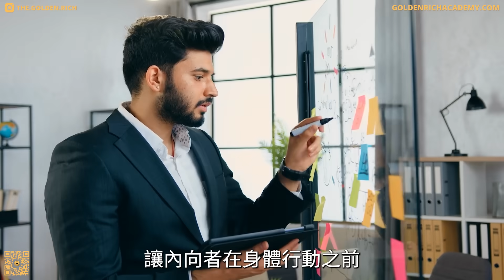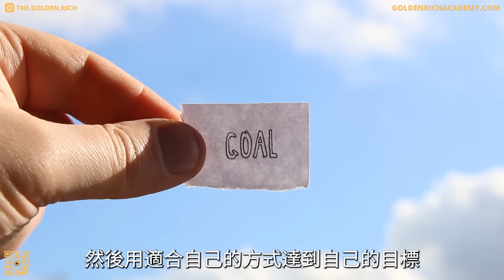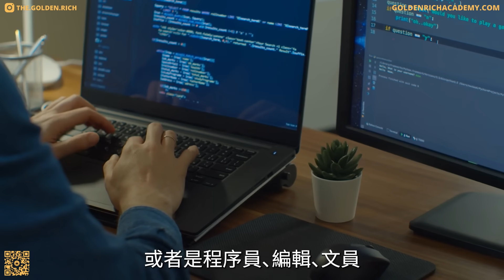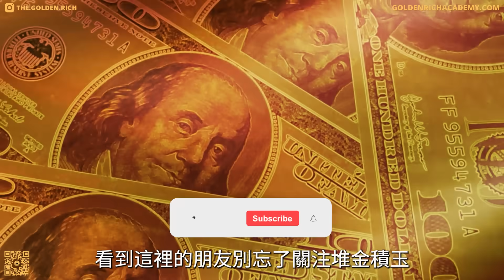你是內向型人格嗎？盤點內向者獨有的12個優勢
很多時候，大眾都存在「內向的人不合群，不會合作」的刻板印象，而這種刻板印象，影響著每個人的言行舉止。特別是在成年之後，很多人為了看起來不那麼內向，假裝自己是開朗外向的人，強迫自己參加各種不喜歡的活動，見無用的人，說違心的話。然而，成年人的性格一旦成型，就很難改變和偽裝，這也是為什麼戴著面具表演，最後容易身心疲憊，甚至患上心理疾病的根本原因。其實，內向或外向是一個光譜條，很少有人極端外向或內向，大多數人屬於中間區域，差別只在於偏內向多還是偏外向多一些。對於偏內向的人，更現實更智慧的做法是：停止內耗，接受真實的自己，結合自己的性格特征和喜好，專注自己擅長的領域，充分發揮內向型人格的優勢。今天這期節目，我們就和大家一起盤點內向者獨有的12個優勢。